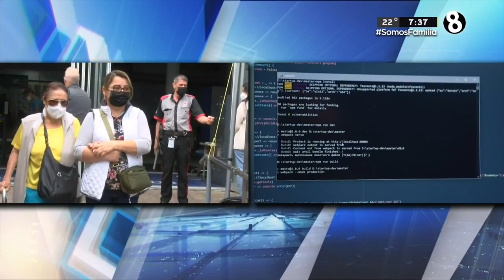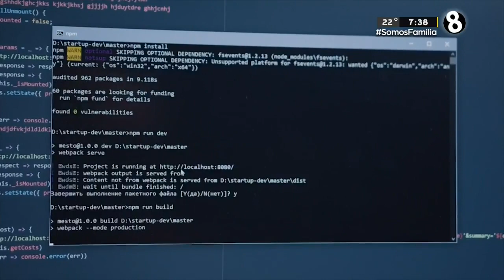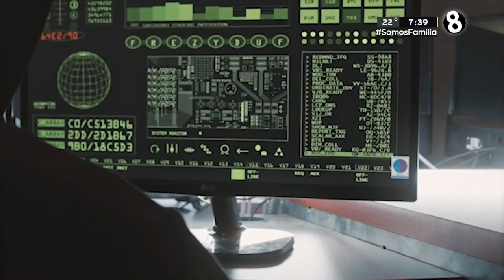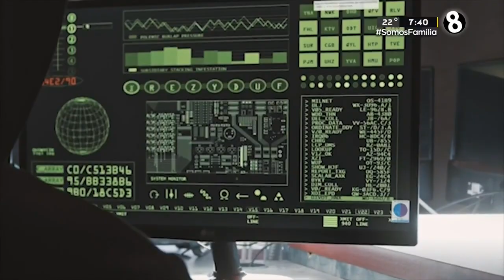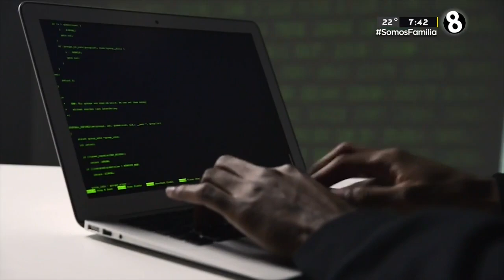Aseguran que servicios de emergencia no se ven afectados por hackeo de CCSS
Adulta mayor asegura que asistió a “rayos X y el aparato no funcionó”